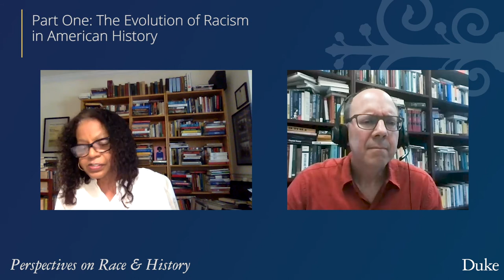The Evolution of Racism in American History | Part One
In the first of a two-part discussion, Duke Professors Thavolia Glymph and Ed Balleisen discuss the broad history of structural racism in the United States. To learn more about what's being done to advance racial equity at Duke,